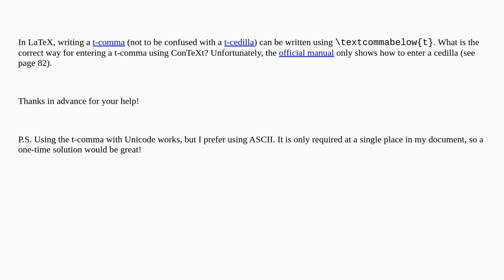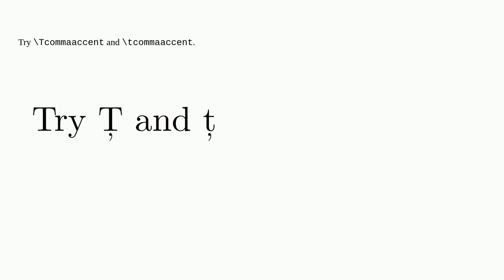Tex: ConTeXt equivalent for textcommabelow (e.g. a t-comma)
ConTeXt equivalent for textcommabelow (e.g. a t-comma)

A special thanks goes out to the community

  context accents